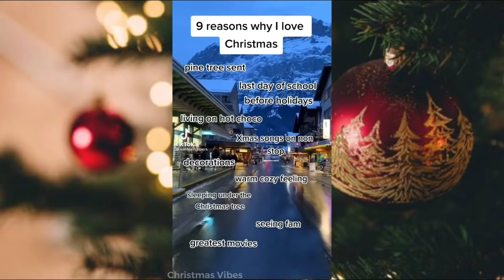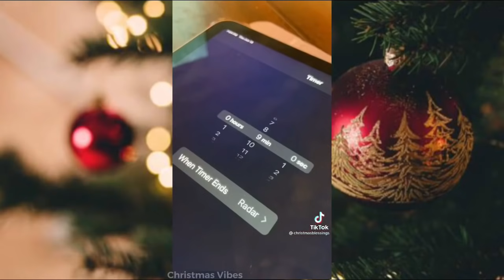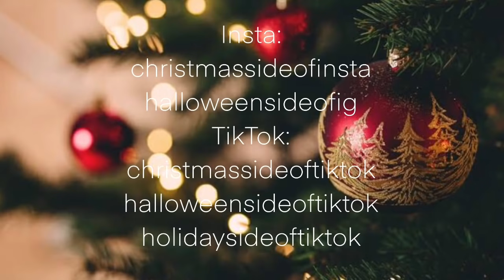20+ MINUTES OF CHRISTMAS TIKTOK’s | CHRISTMAS COUNTDOWN | No. 29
20+ minutes of pure Christmas TikTok’s - Part 29!!! ^o^

Check community tab on my channel for more details

Compilation by me. All videos retain the rights of their owners on tiktok.

This is not for kids. Some songs in this compilation have explicit lyrics not for children. TikTok is also an app for 13+ and over.

Christmas all year round! I occasionally upload other holiday related videos (like halloween) but this channel is ultimately christmas!

Website here! Check it out!

Christmassideofinsta
Halloweensideofig

Christmassideoftiktok
Halloweensideoftiktok
Holidaysideoftiktok

Noelle and Friends Instagram:
noellechristmastree

Only 185 days until Christmas 2021! (For the United States and United Kingdom)! Merry christmas!

Only 184 days until Christmas 2021! (For Australia, South Korea, China, Japan, and many other countries)

credits!!
Chapters isn't working -.- :(